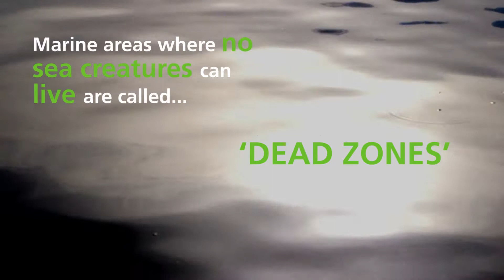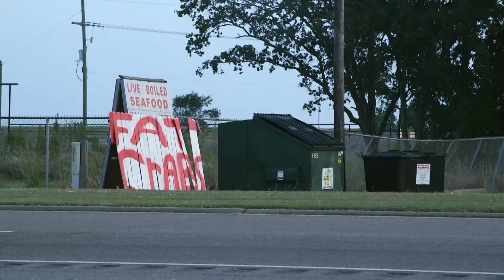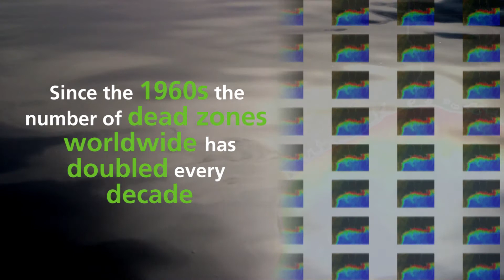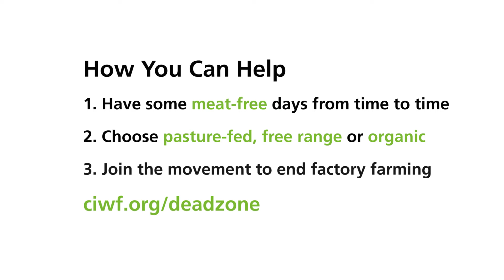Dead Zone: The Downstream Disaster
Our hunger for cheap meat from animals fed on mass-produced corn grown in chemical-laced fields is poisoning our world and creating Dead Zones in our oceans.

Philip Lymbery, author of Dead Zone:Where the Wild Things Were and CEO of Compassion in World Farming investigates the cause of pollution in the Gulf of Mexico, the second largest dead zone in the world.